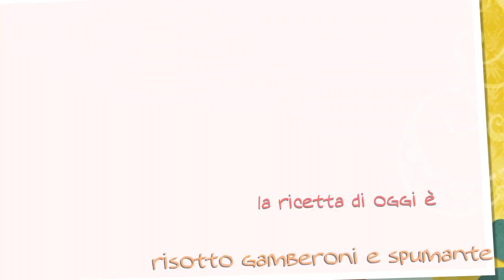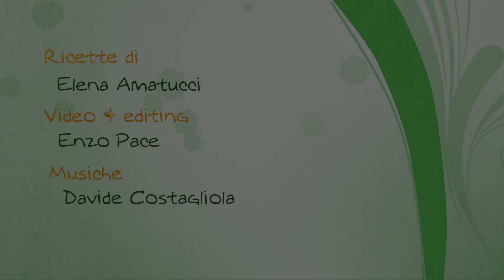Risotto gamberoni e spumante - Gnam Gnam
Un primo elegante e d'effetto, per le occasioni speciali, come Capodanno o San Valentino!